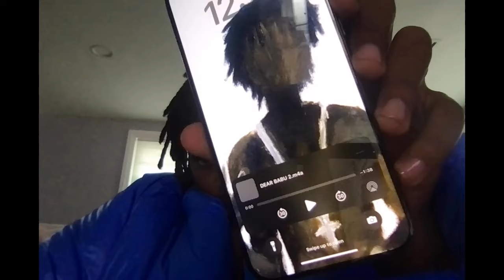LIL MAINA -- DEAR BABU [official Video]